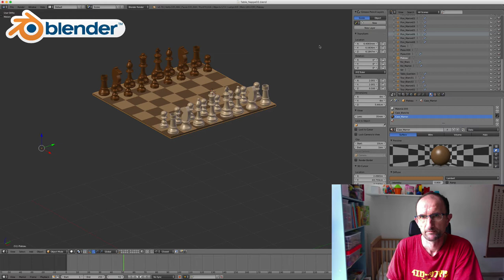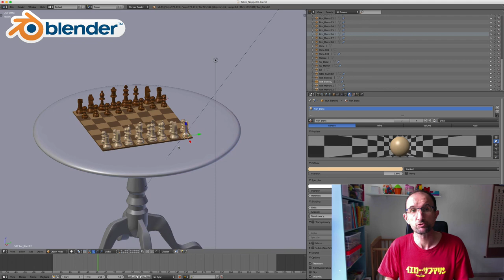Présentation jeu d'échecs - Blender apprendre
Dans cette vidéo, je vous montre le travail ou devrais-dire les objets que l"on va créer ensemble, c'est à dire le damier puis les pièces du jeu d'échecs avec un peu de couleur histoire de rendre cela plus agréable.